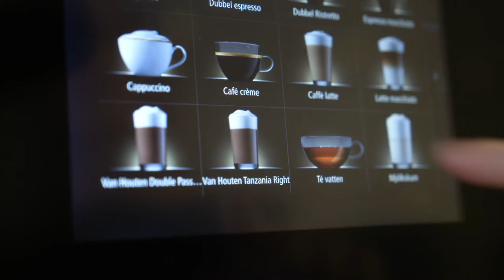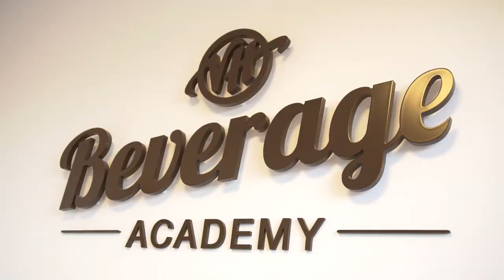Barry Callebaut, Beverage Company